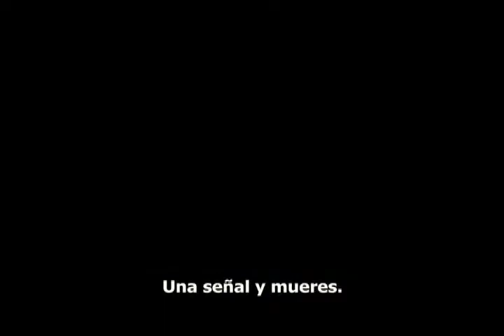Trailers de Cartelera en noviembre Royal Films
Mostramos los trailers de la cartelera del mes de noviembre para las salas de cine de Royal Films. Revista Boga